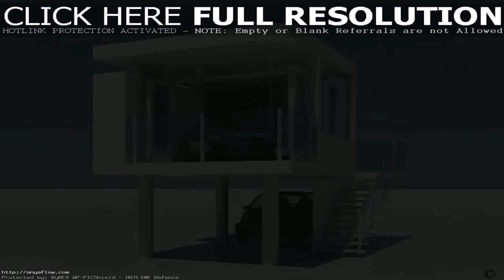Small Ultra Modern House Floor Plans - Gif Maker DaddyGif.com (see description)